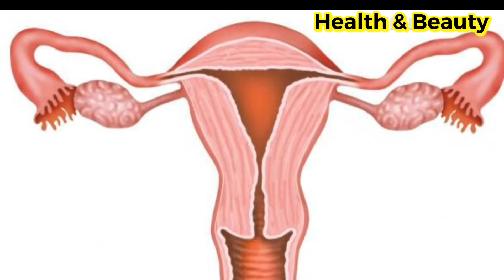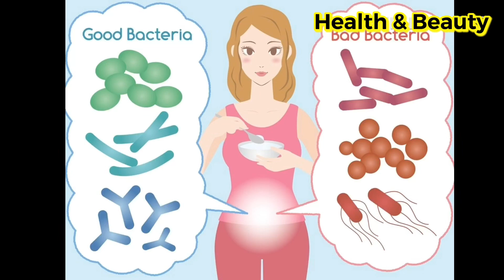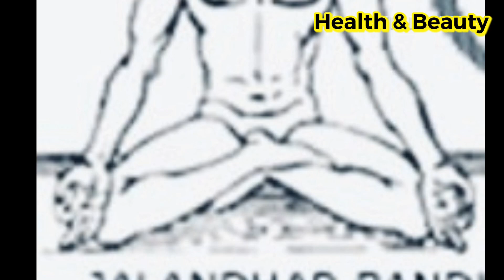తెల్లబట్ట (White Discharge) తో బాధపడుతున్నారా ? ఈ వీడియో చూడండి / Health Tips for White Discharge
white discharge home remedies in telugu
తెల్లబట్ట (White Discharge) తో బాధపడుతున్నారా ? అయితే ఈ వీడియో తప్పకుండా చూడండి